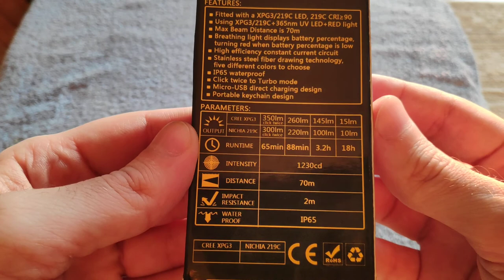Astrolux K1 - 350Lm Keychain Flashlight Unboxing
Astrolux K1 - 350lm Keychain Flashlight Outdoor Test